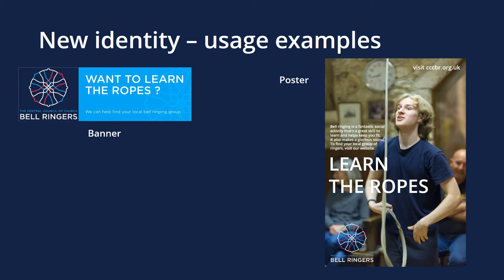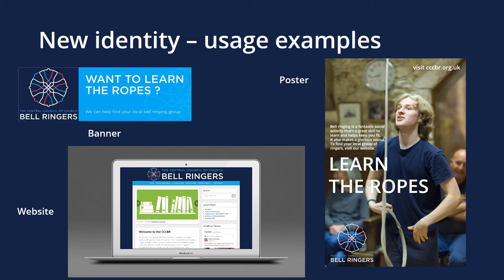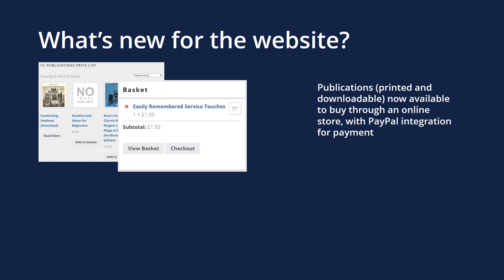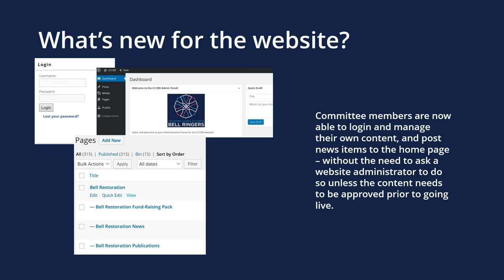CC ICT Presentation May2016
PowerPoint Presentation about the new website and branding shown at the Central Council Meeting 2016.